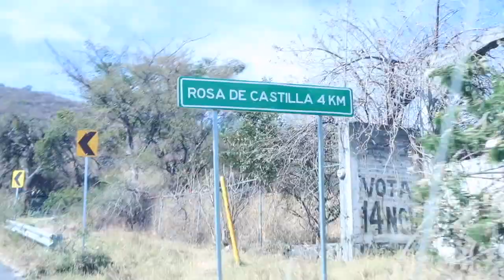Entrando camino a la Rosa de castilla Un ranchito de Michoacán 🇲🇽🌵